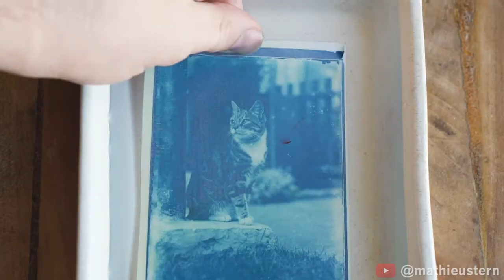Oddly Satisfying Video Compilation #3